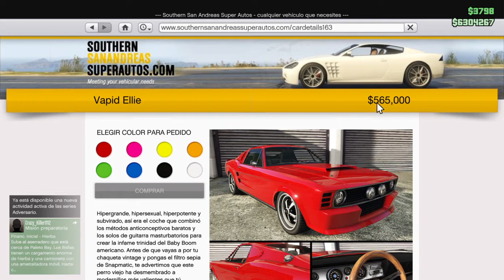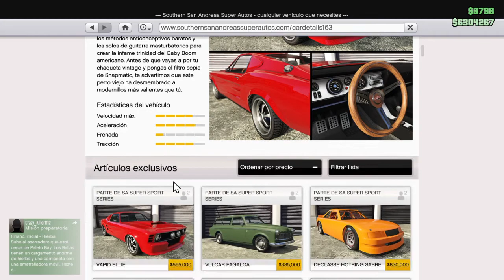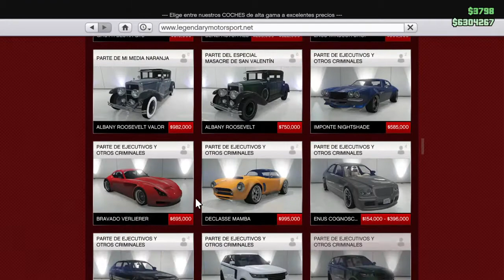2 nuevos vehículos en GTA 5 ONLINE